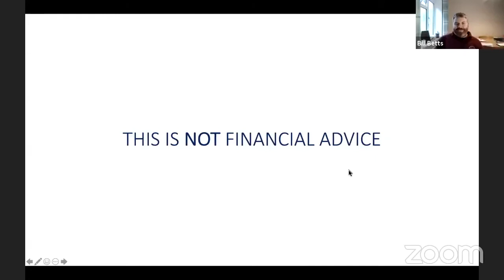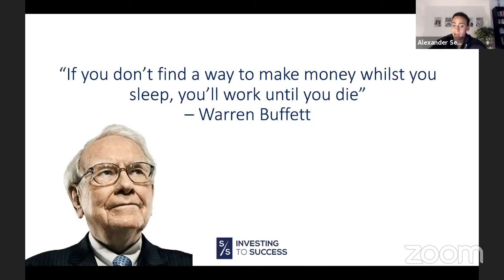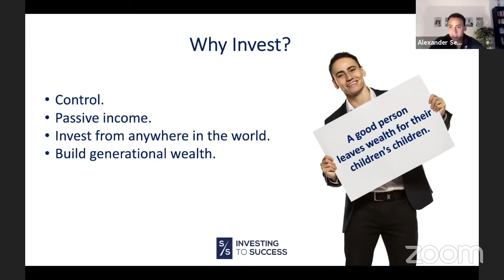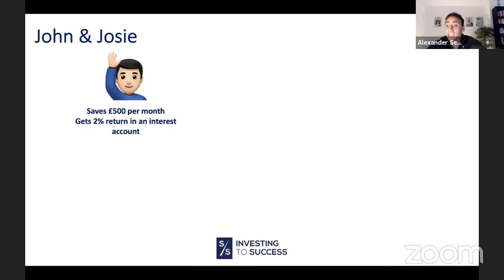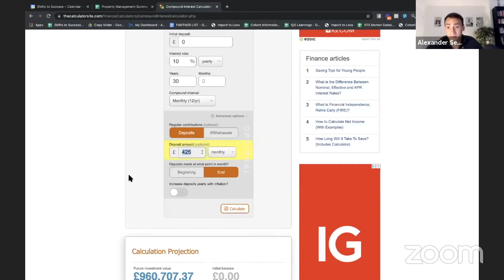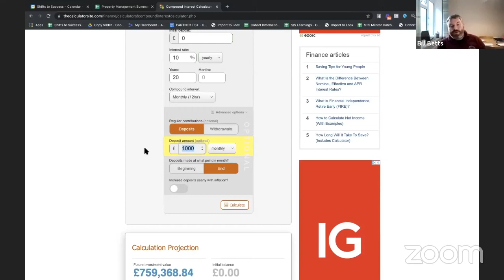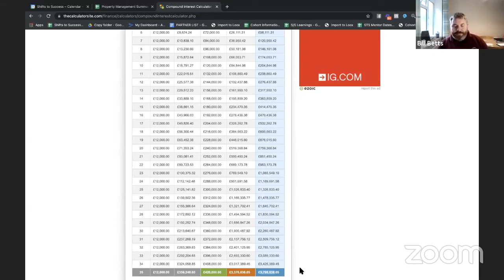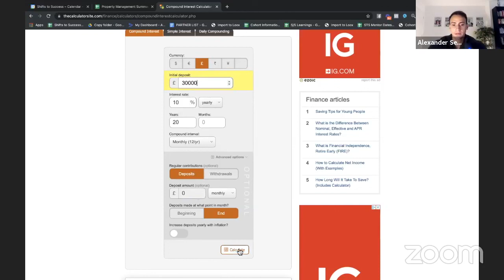Talk about Investing our money with Alexander Seery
A little bit different for a pet grooming group! But why shouldn't we be making our money work for us rather than us work for money!

Alexander Seery is an Entrepreneur, best selling author and an investor. In this talk he talks about how you can make your money do more.

He introduces us to investing in index funds and introduces his Investing to Success program.

You can sign up to the program using this link